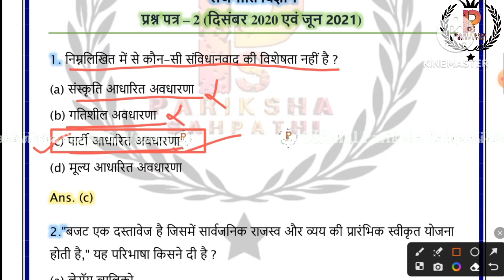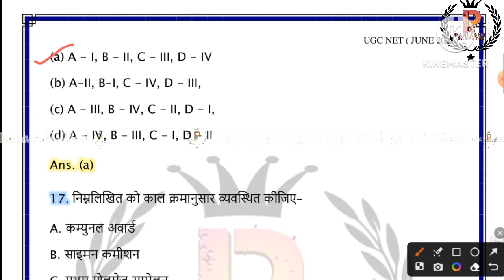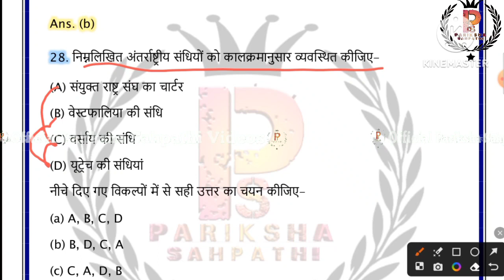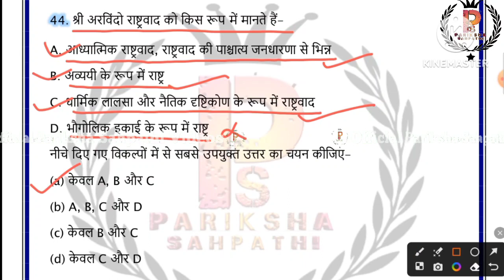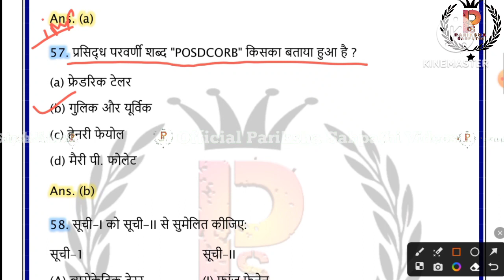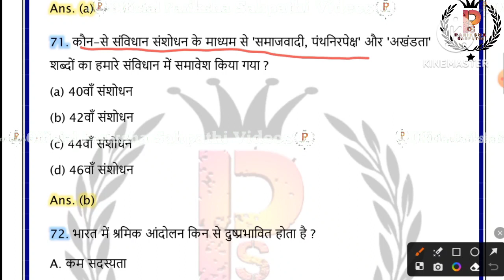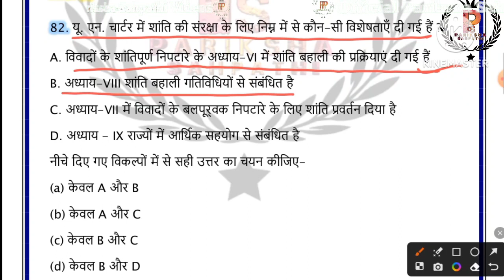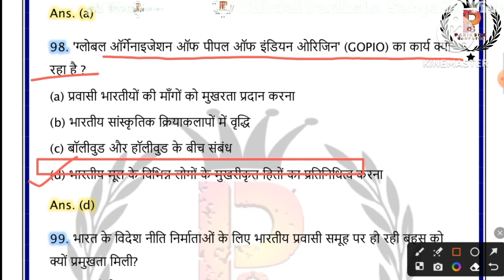UGC NET Political Science June 2021 Paper 2 Solution || UGC NET December 2023 By Ritu Mam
UGC NET Political Science October 2020 Paper 2 Solution || UGC NET December 2023 || UGC NET Political Science Previous year Question paper solution By Ritu Mam

UGC NET Political Science Hindi Previous Year Question Paper Buy